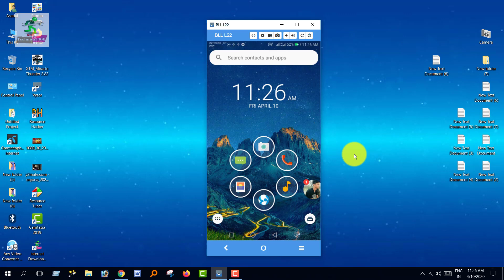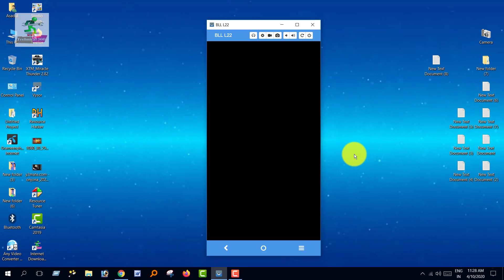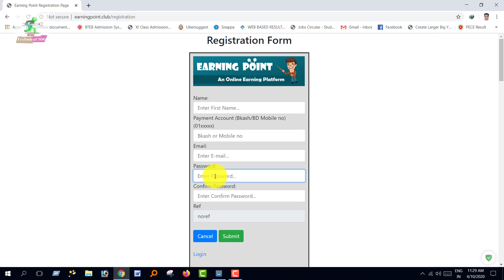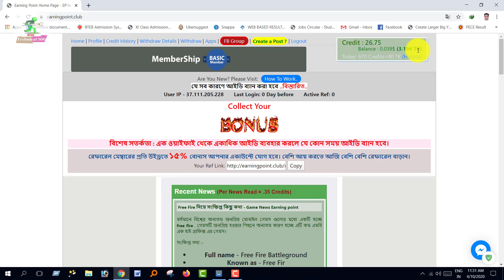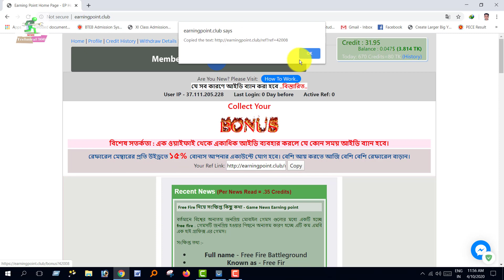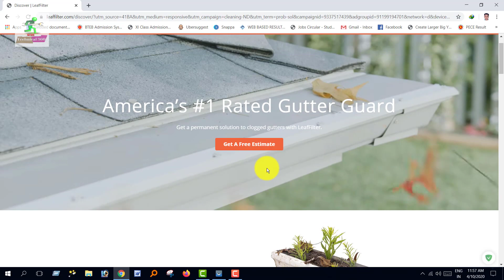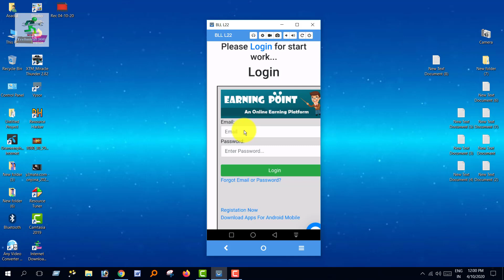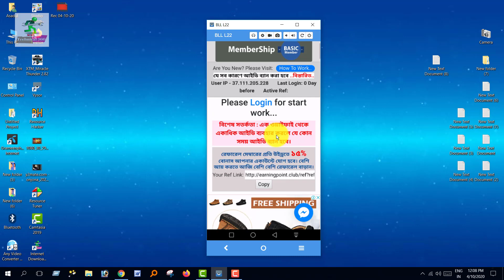2000 থেকে 3000 টাকা ইনকাম || Android ও computer দিয়ে || 10 টাকা হলে মোবাইল রিচার্জ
2000 থেকে 3000 টাকা ইনকাম || Android ও computer দিয়ে || 10 টাকা হলে মোবাইল রিচার্জ
Best Earning Android Apps For 2020, Very Good and Trusted is an Income Website. From here it's very easy,You can earn up to Rs. 5,000 to Rs. One of the best I've seen is the Earnings website,And Earning Applications.

2020 সালের বেস্ট আর্নিং অ্যান্ড্রয়েড অ্যাপস, খুব ভালো এবং ট্রাস্টেড একটি ইনকামের ওয়েবসাইট ।এখান থেকে খুব ইজি ভাবে ,5 হাজার থেকে 10 হাজার টাকা পর্যন্ত ইনকাম করতে পারবেন। আমার দেখা বেস্ট একটি আর্নিং ওয়েবসাইট এবং আর্নিং অ্যাপ্লিকেশন ।

★content will be removed in 2 hours.

🔊This is a great video of my benefit.
Your love motivation will go forward,
Prace thes Bell icon.
1️⃣Income_from _2000_to_3000_rupees
2️⃣With_Android_and_computer
3️⃣Mobile_recharge_if_Rs
4️⃣Best_Earning_Android_Apps_For_2020
5️⃣Income_Website_2020

✴️🕛The mysterious light will come in the dark, the dreams will see the light🕛✴️